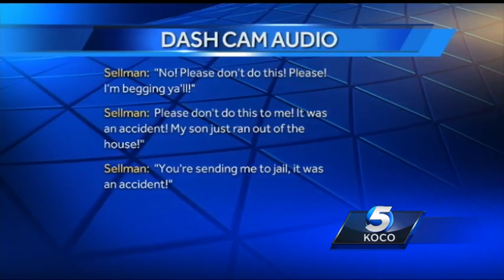Chickasha mother who was high on meth, arrested for child negligence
Toshua Sellman was getting high on meth when her 3-year-old son went wandering throughout the streets, though remorseful, this isn't the first time she's neglected her children.